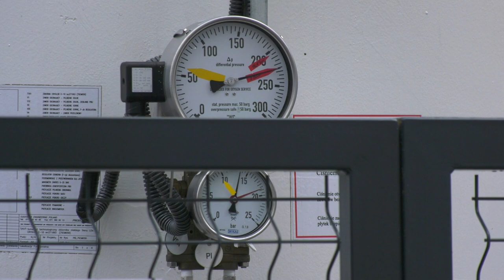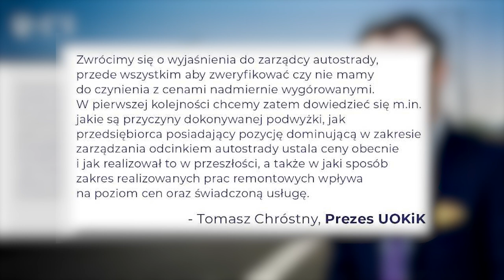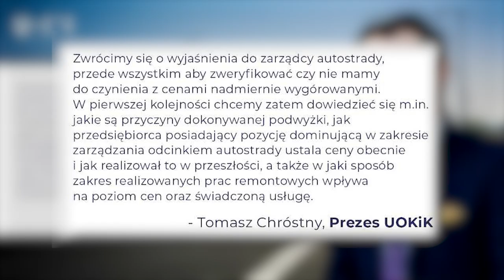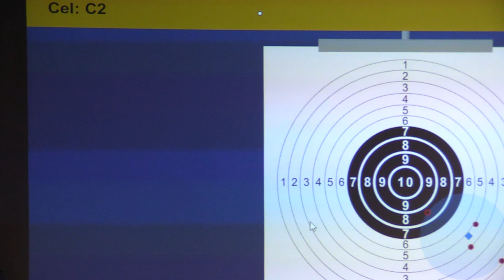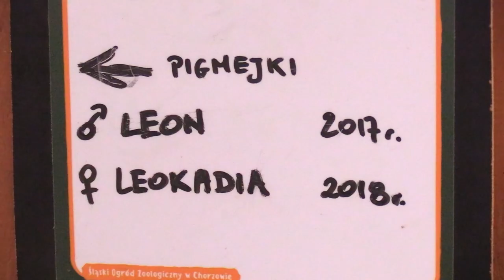TVS SILESIA FLESZ 02.02.2023